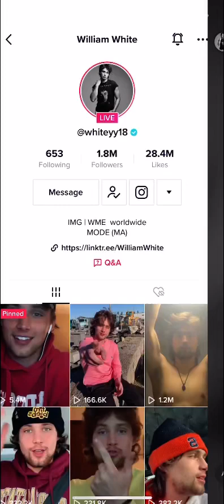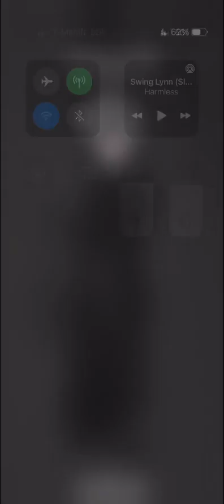12/14/21 P1 William’s LIVE ✨